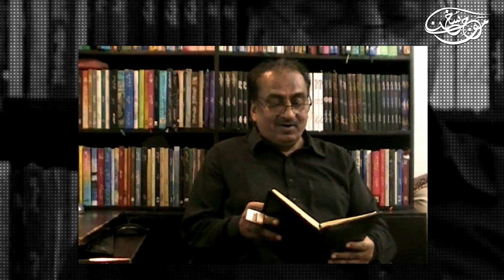Cheekhta hun Kaan Mai Nasha Utar Jane k baad - Naseem shaikh sad urdu poetry 2023 - Moj e Sukhan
Naseem shaikh shayari Collection/ poetry status
In this collection of shayaris, renowned singer and lyricist Naseem Shaikh reminisces about his fond memories with his friends and family. With a light and gentle touch, Naseem captures the emotions and feelings of love and heartbreak in his poems.

If you're in the mood for some beautiful poetry, then you should check out this collection of shayaris by legends Naseem Shaikh. With a light and gentle touch, he captures the emotions and feelings of love and heartbreak in his poems. Whether you're sad, happy, or just in the mood for some beautiful poetry, this collection is sure to touch your heart!